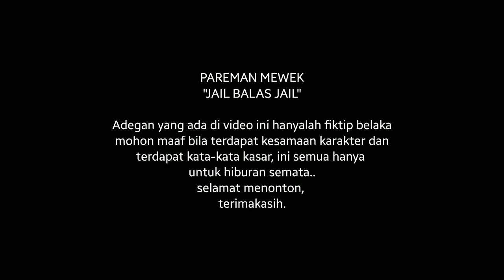PAREMAN MEWEK " jail dibalas jail" || film sunda lucu, sobat kuring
Semoga dapat menghibur bagi sobat² kuring dimanapun berada, selamat menonton, enyoooonyyyyy
filmsundalucu#sobatkuring

film Sunda lucu, KASASAR, komedi Sunda, komedi Indonesia, bodor Sunda, khodel choa, budak koceak